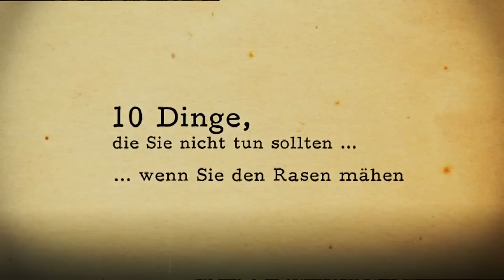Rasen mähen : 10 Dinge, die Sie nicht tun sollten | Kesslers Knigge